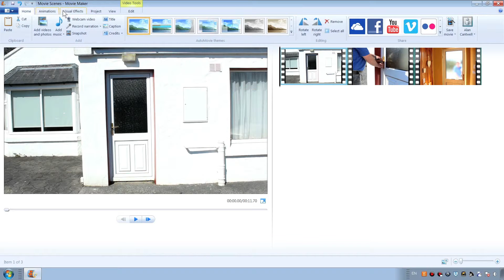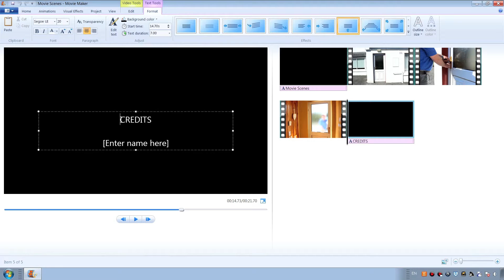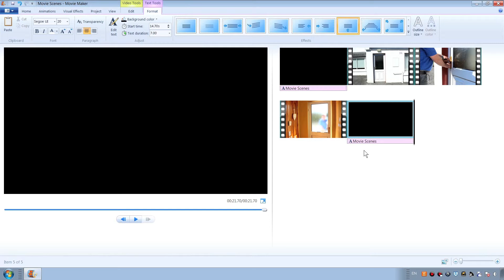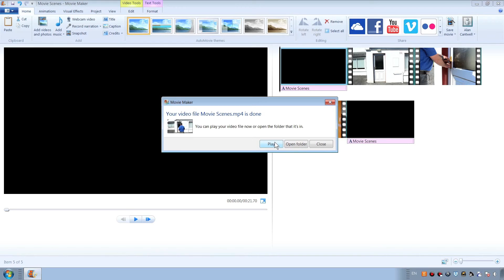Adding Title, Credits and Exporting